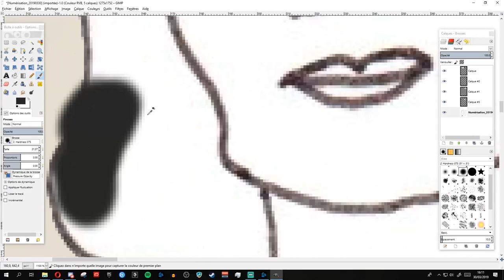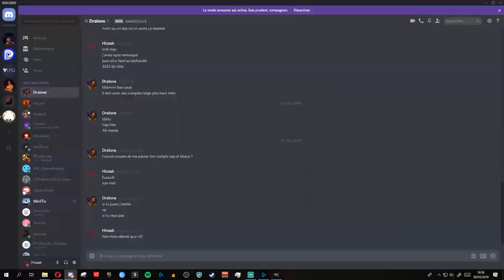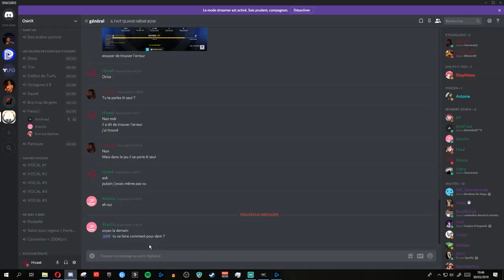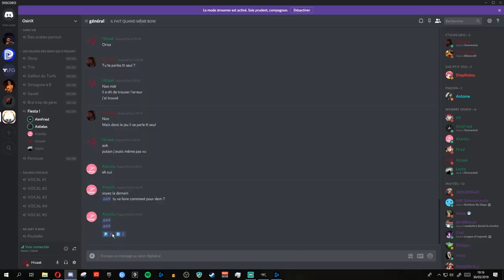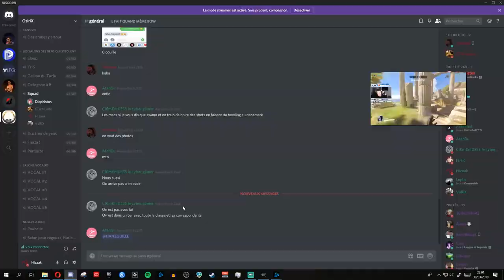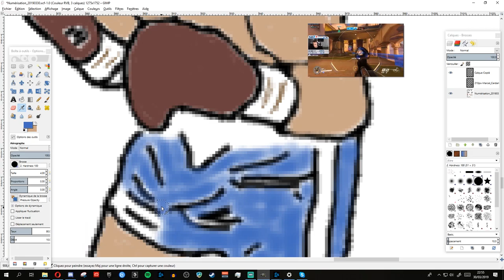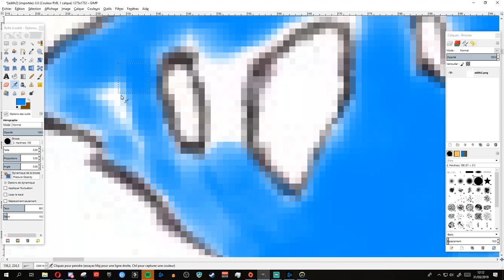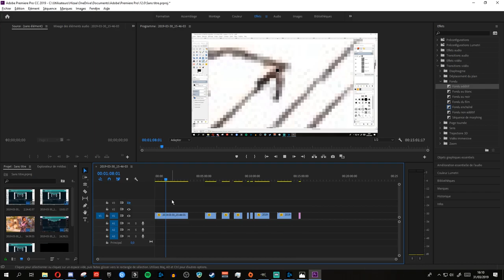La vie d'Edith Piaf en BD, inspirée des "Culottés" de Pénélope Bagieu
Timelapse : Colorisation